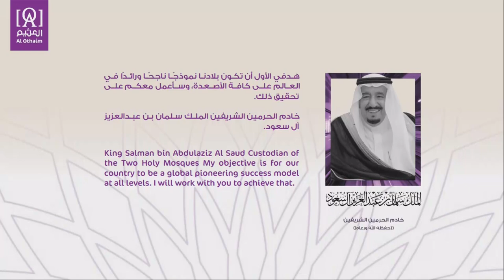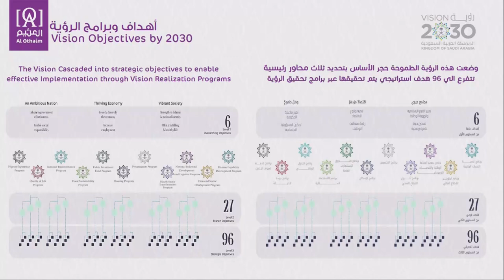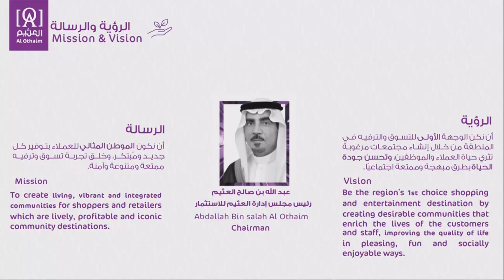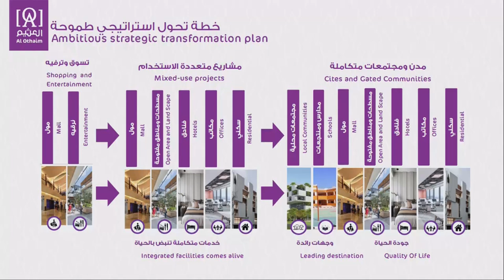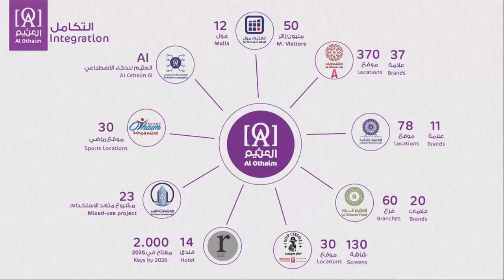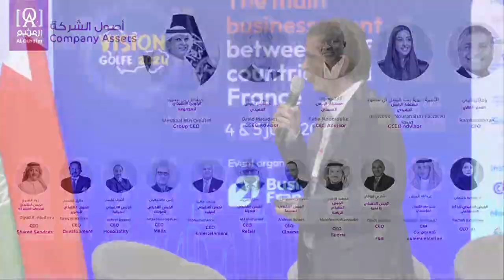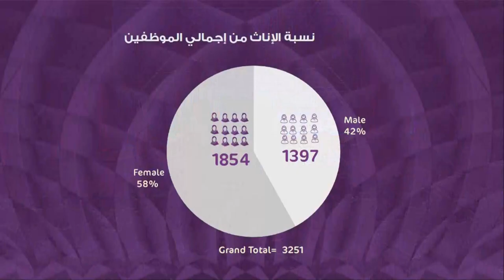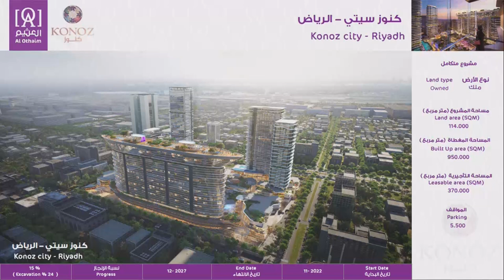Vision Golfe 2024 - Keynote Speech Mishaal BIN OMAIRH | Business France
Throwback to the second edition of VisionGolfe, the premier business convergence for France and the GCC nations.

We were thrilled to host the event at the esteemed French Ministry of Economy, Finance, and Industrial and Digital Sovereignty in Paris.

The event was a resounding success, drawing in an impressive crowd of over 1,200 attendees. This included a significant delegation of 500 business leaders from the Gulf, who engaged in 18 insightful panel discussions peppered with official addresses.

The event was graced by the presence of distinguished figures such as Bruno Le Maire, the French Minister of Economy; Dr. Jaleela bint AlSayed Jawad Hasan, the Bahraini Minister of Health; Eng. Salim Al Aufi, the Omani Minister of Energy and Minerals; along with esteemed former ministers like Jean-Yves Le Drian and Christophe Castaner. Notably, Princess Noura Faisal Al Saud, a consultant for CGEO, Abdullah Al Othaim Investment Co., and Laurent Saint-Martin, the CEO of Business France, also lent their expertise to the discussions.

A staggering number of over 2,000 business meetings were orchestrated across seven exclusive VIP networking sessions, fostering connections among professionals, entrepreneurs, investors, and public officials.

The event also marked the signing of two pivotal cooperation agreements: one between the Saudi Ports Authority, MAWANI, and the Port of Marseille; and another linking Export Bahrain with the French Chamber of Commerce and Industry in Bahrain.

These agreements are a testament to the collaborative spirit and the forward momentum of international relations and commerce.